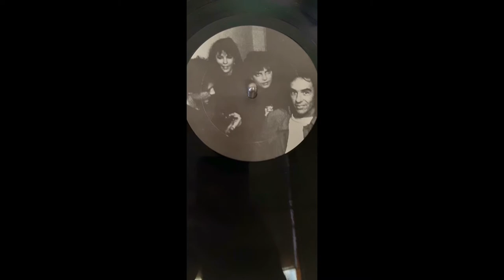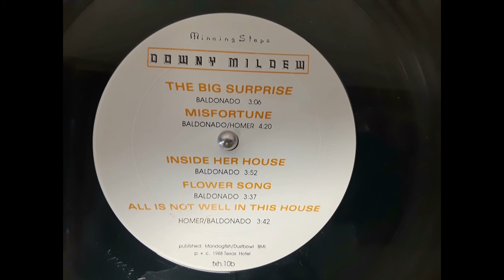Downy Mildew; Misfortune